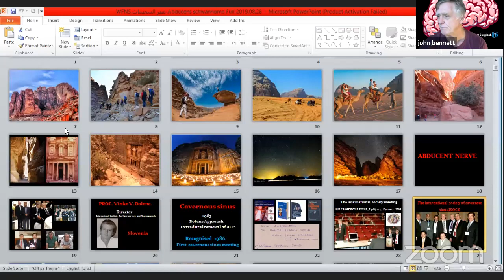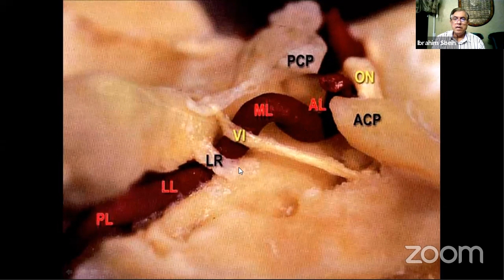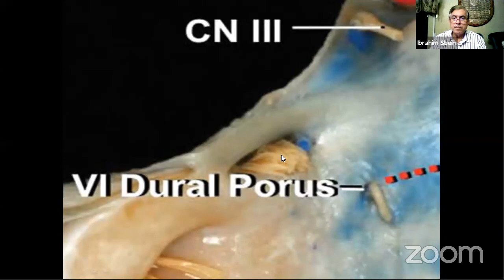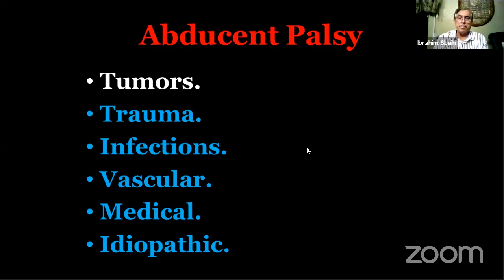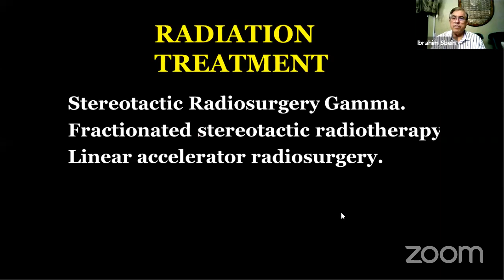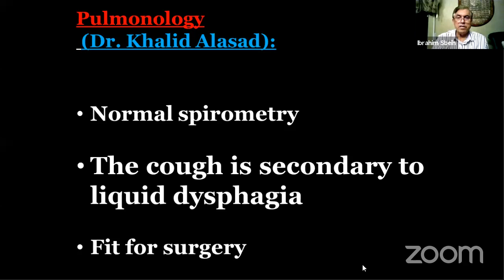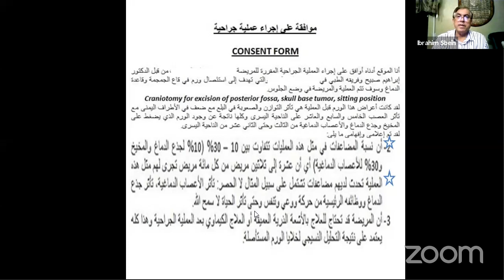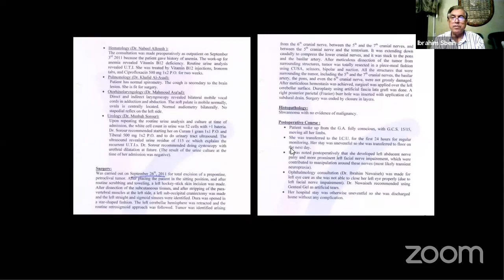Jordan Neurosurgery Grand Rounds April 20, 2020